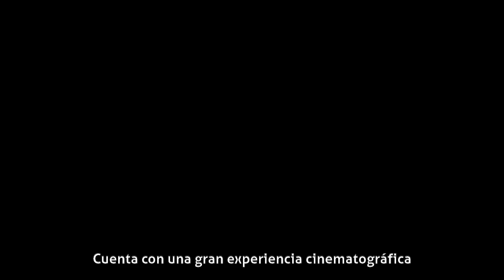Carmen Balagué - Biografía